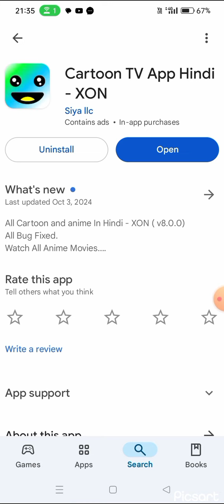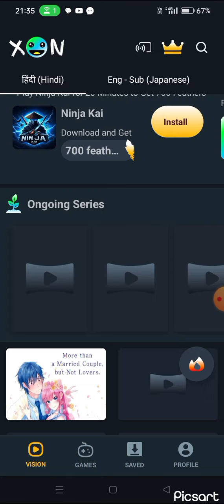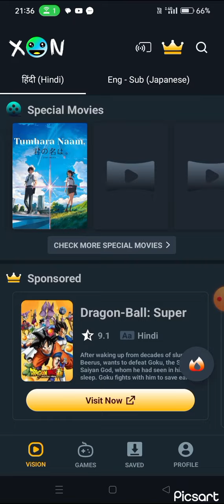this is artery you watch anime official Hindi